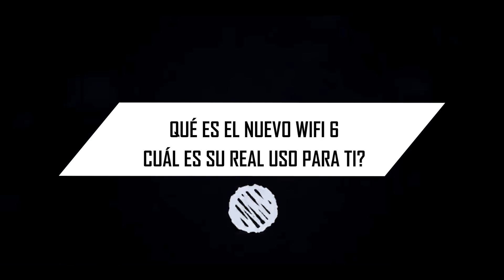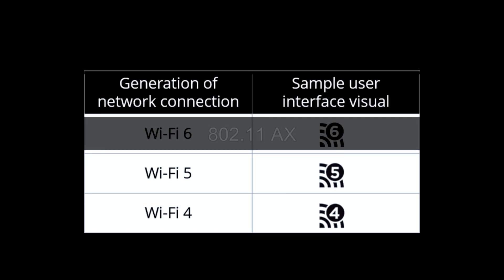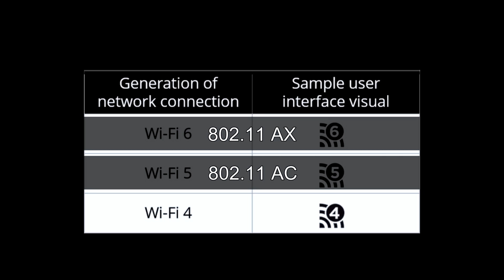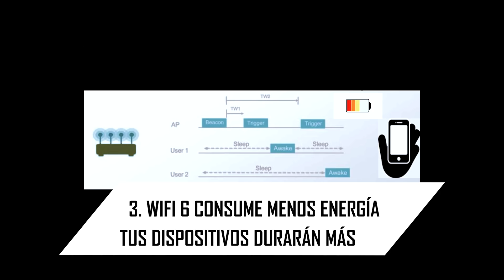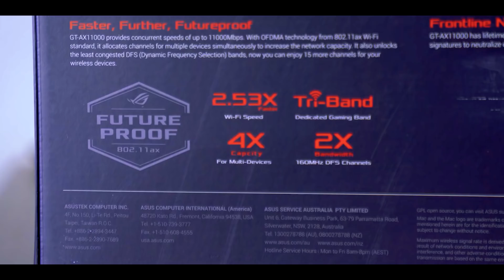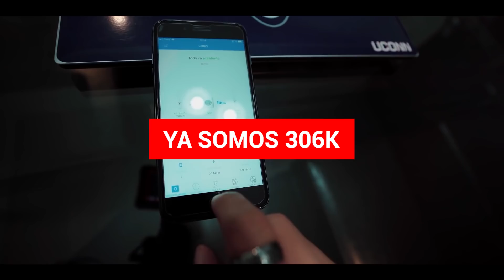WiFi 6 Aumenta tu Internet GARANTIZADO!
Mejora tu red inalámbrica más velocidad más aparatos conectados menos consumo eléctrico TODOS los detalles
Link Wifi6 más Rap del mundo
ENTRA A AMAZON
Link del equipo que uso en LOBOTEC:
Atomos Ninja V
Dji Osmo Action
Camara Sony A7 III